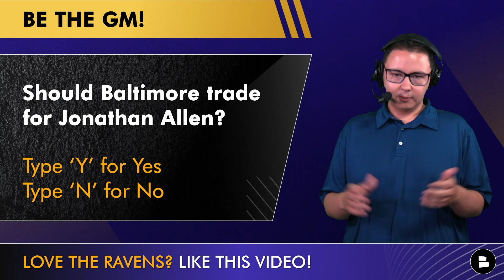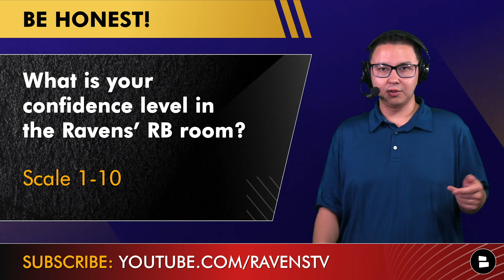Baltimore Ravens Rumors & News: Trade For Jonathan Allen & Dameon Pierce After 2024 NFL Draft?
Baltimore Ravens rumors and news today features Jonathan Allen and Dameon Pierce. With the 2024 NFL Draft in the rearview mirror, we have new Baltimore Ravens trade rumors on Eric DeCosta and John Harbaugh potentially acquiring Allen and Pierce, as suggested by Fansided’s Ebony Bird and LastWordOnSports. We’ve seen a lot of Baltimore Ravens news the last few weeks since the NFL Draft about the idea of the team making moves and now they are thought of as being the next team to load up their roster. @chatsports host Tyler Jones has more in this Baltimore Ravens YouTube video!

Who is your favorite Ravens’ player of all-time? S/O their name in the comments!

Jonathan Allen Rumors
2017 1st round pick out of Alabama
2x Pro Bowler (2021, 2022)
3-straight seasons with at least 5.5 SACKS

Baltimore Ravens Defensive Line Depth Chart
DE: Broderick Washington, Brent Urban, Tramel Walthour, C.J. Ravenell
NT: Michael Pierce, Travis Jones, Bravvion Roy
DT: Justin Madubuike, Rayshad Nichols, Ja’Mion Franklin

Jonathan Allen Trade Rumors
Ravens Receive: Jonathan Allen (DT)
Commanders Receive: 2025 4th round pick, 2025 5th round pick

Jonathan Allen 2023 Defensive Stats: 53 tackles, 5.5 sacks

Dameon Pierce Rumors
2022 4th round pick out of Florida
Led the Texans in rushing as a rookie with 939 yards (2022)
27 career games played with 20 starts

Baltimore Ravens RB Depth Chart
RB1: Derrick Henry, Rasheen Ali, Owen Wright
RB2: Justice Hill, Keaton Mitchell, Chris Collier

Dameon Pierce Trade Rumors
Ravens Receive: Dameon Pierce (RB)
Texans Receive: 2025 7th round pick

Dameon Pierce 2023 Rushing Stats: 145 carries, 416 yards, 2 touchdowns

Baltimore Ravens fans, answer the questions Ravens Rundown host Tyler Jones asked
from today's Ravens video:
- Baltimore Ravens Trade Rumors: Should the Ravens trade for Jonathan Allen? Type ‘Y’ for Yes, ‘N’ for No
- Baltimore Ravens Trade Targets: Should the Ravens trade for Dameon Pierce? Type ‘T’ for Trade, ‘P’ for Pass
- Baltimore Ravens News: What is your confidence level in the Ravens’ RB room? Scale 1-10

Want to grow the Ravens Rundown YouTube community? Share today's
Ravens news & rumors video with the Ravens Flock!

Ravens rumors happen everyday, get more Baltimore Ravens news articles

Ravens Flock, only REAL ONES are apart of the Noti Gang! 🔔

Baltimore Ravens Defensive Starters returning this season:
Michael Pierce, NT
Justin Madubuike, DT
Roquan Smith, LB
Marlon Humphrey, CB
Kyle Hamilton, SS
Marcus Williams, FS
Brandon Stephens, CB

Baltimore Ravens highlights are fun to watch but if you're looking for more

Free Ravens YouTube daily videos on NFL Free Agency, NFL Playoffs